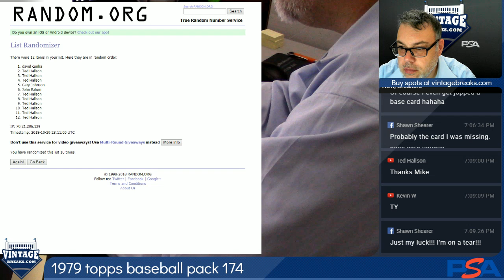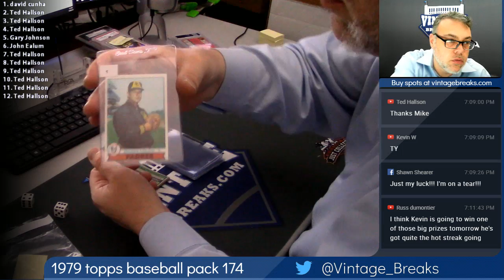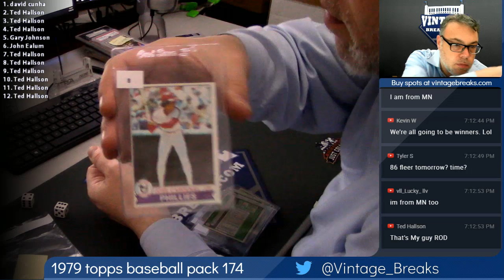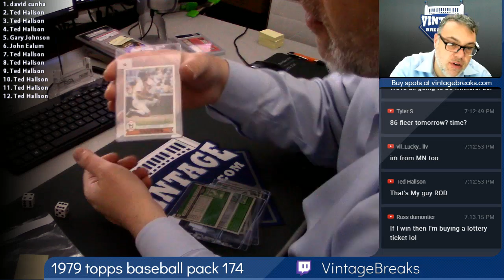2018 10 29 1979 Topps Baseball Wax Pack 174